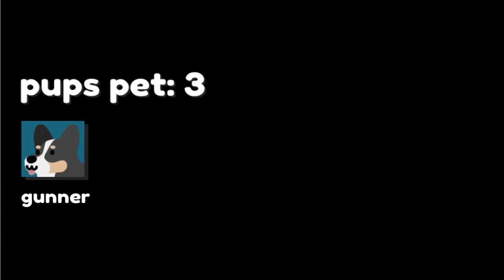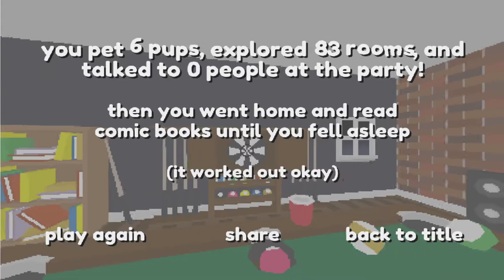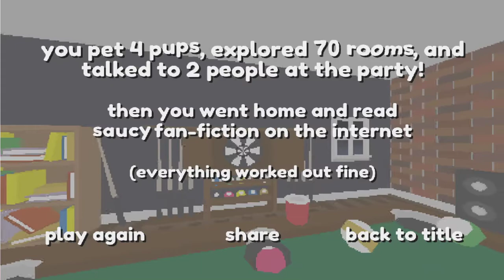Pet the Pup at the Party!! - How many pups can we pet?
I genuinely hope to play it some more to try to pet all of them!!